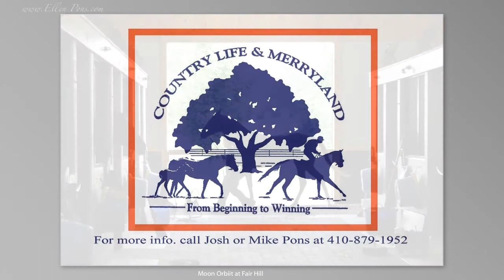Fair Hill Moon Orbit YouTube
Photo slide show of Moon Orbit at Fair Hill. She had just arrived 3 days earlier so it was nice to see her so at ease to all the new routines.